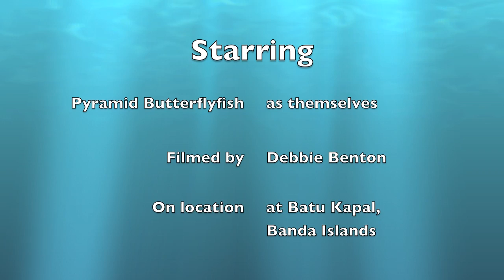Banda Butterflies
Feel what its like to dive in the Banda Sea ... packed full of fish life!

Want to know about this great dive destination? Read up on Maluku (the mysterious Spice Islands) in Indonesia;